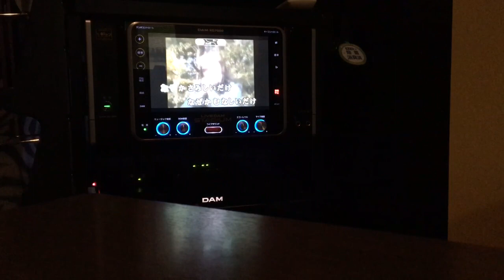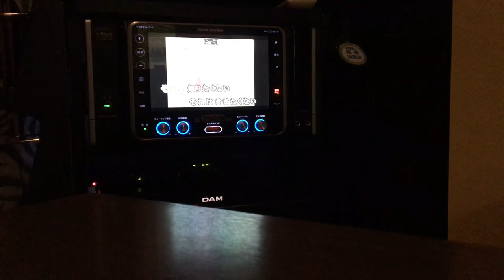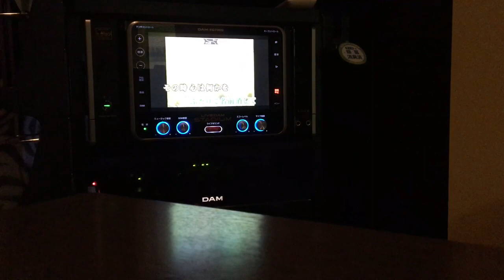尾崎紀世彦 また逢う日まで カバー Take 5. 丸山 勝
尾崎紀世彦の永遠の名曲